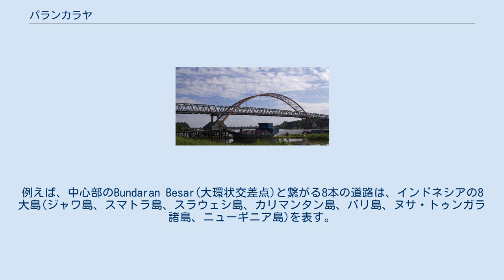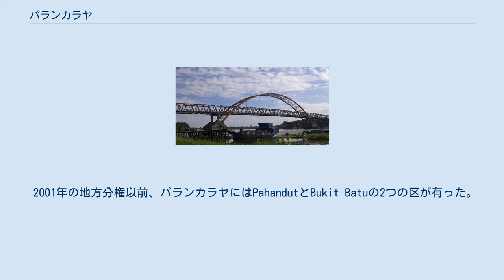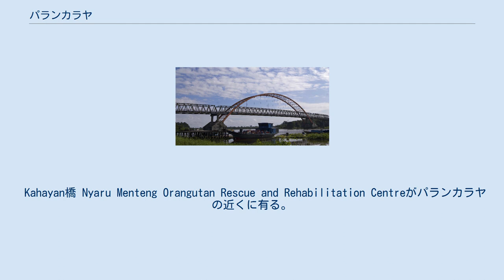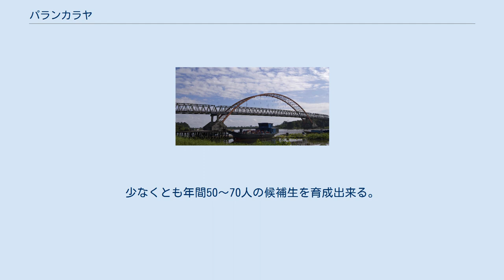パランカラヤ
パランカラヤ(英語：Palangka Raya、ジャウィ文字: ڤالاڠکارايا‎)は、インドネシアのカリマンタン島中部カリマンタン州の都市であり、同州の州都である。
カハヤン川とサバンガウ川の間に位置する。
最寄りの空港は トゥジリク・リウトゥ空港である。
首都移転先とされる。
 1957年5月23日、中部カリマンタン州が創設された。
初代大統領のスカルノが、新設した州の州都として機能するように街の建設を開始した。
当初はジャカルタに代わるインドネシアの首都として、その機能を移転させる計画であった。
この計画を補助する為に、大インドネシアを象徴する建物が多く建てられた。
例えば、中心部のBundaran Besar(大環状交差点)と繋がる8本の道路は、インドネシアの8大島(ジャワ島、スマトラ島、スラウェシ島、カリマンタン島、バリ島、ヌサ・トゥンガラ諸島、ニューギニア島)を表す。
7月17日、スカルノ大統領が着工式を行った。
 「パランカ」はダヤク・ンガジュ語で「聖地」を表し、「ラヤ」はサンスクリット語で「広大な」を表す。
即ち「パランカラヤ」は「広大な聖地」を表す。
 2001年の地方分権以前、パランカラヤにはPahandutとBukit Batuの2つの区が有った。
現在は、Pahandut、Jekan Raya、Bukit Batu、Sebangau、Rakumpitの5つの区から成る。
 パランカラヤ料理には、「juhu asem patin baung」(トムヤムクンに似た香りのする、鯰と香草のシチュー)や、「pais patin」(バナナの葉で蒸焼きにした鯰)、「patin bakar」(焼き鯰)、「nasi kuning」(黄色い米)、「juhu tana」(籐のshootsの苦い薬用スープ)、「soto banjar」、「ketupat kandangan」等が有る。
日本食のすき焼きや東洋料理も人気が有る。
 パランカラヤ市民の多くは、公的な場所ではインドネシア語を話す。
それ以外ではダヤク語を話す。
ダヤク語はDayak Ngaju語やDayak Maanyan語等に細分化される。
 Kahayan橋 Nyaru Menteng Orangutan Rescue and Rehabilitation Centreがパランカラヤの近くに有る。
この施設は、1988年に中央カリマンタン州森林地域部が設置した。
Nyaru Menteng Arboretumの境界の中に有り、62.5haのボルネオ泥炭沼森の生態系から成る。
ボルネオ・オランウータン生存財団が運営しており、en:Lone Drøscher Nielsenが設立し管理している。
 インドネシアでは高い経済成長率によって飛行機で旅行出来る中間所得層が急増し、軍民両方で操縦士の需要が高まっている。
パランカラヤの広く澄んだ空を求めて、Lion Air付属航空学校が設立された。
学校建設は2013年2月15日に州知事のDR.Agustin Teras Narangが開始し、既に完成している。
このAngkasa航空学校はセスナ14機とダグラス DC-3127機を保有する。
少なくとも年間50～70人の候補生を育成出来る。